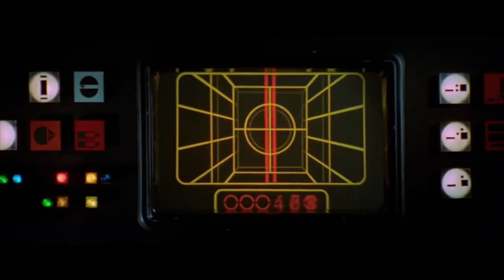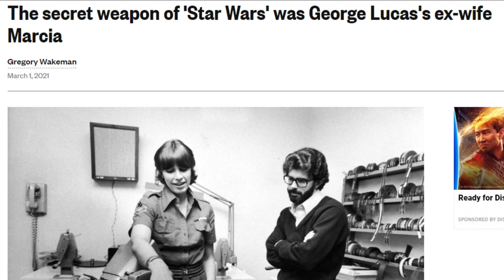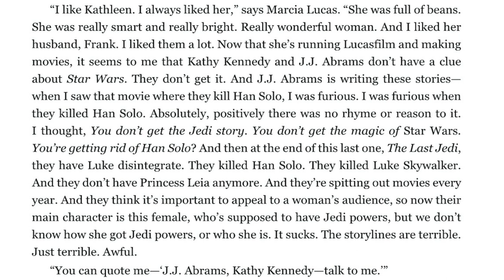IS MARCIA LUCAS WHAT STAR WARS NEEDS?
Marcia Lou Lucas is an American film editor who was most well known for her work on Martin Scorsese's Alice Doesn't Live Here Anymore, Taxi Driver, and New York, New York and her husband George Lucas' THX-1138, American Graffiti, and the Star Wars Trilogy.